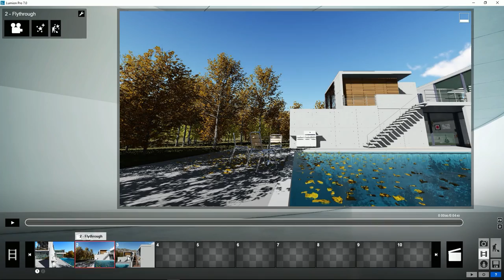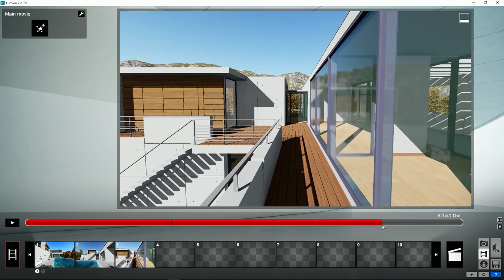Lumion Modo Película - 1 Añadir un efecto a un clip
Tutorial Lumion. Modo Película, 1. Añadir un efecto a un clip. Aprende todo sobre Lumion, crea tus proyectos paso a paso en pocos minutos.